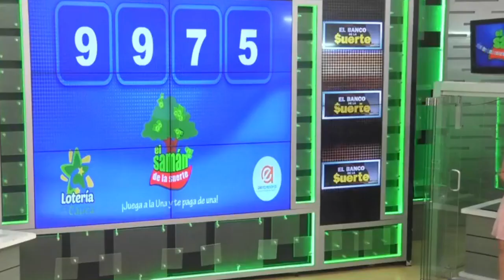SAMÁN DE LA SUERTE Resultado del DOMINGO 17 DE JULIO de 2022 ✅🥇🔥💰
Hola buenas tardes, te presentamos los resultados de las loterías y chances en Colombia, vamos con el Resultados del Chance Samán de la suerte del DOMINGO 17 DE JULIO de 2022.